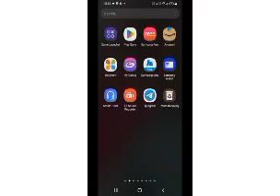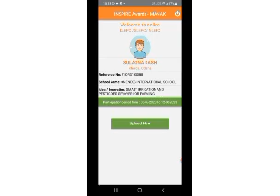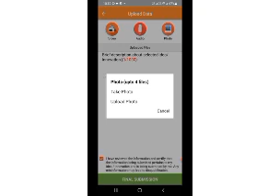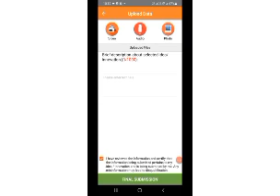MANAK COMPETITION APP FOR UPLOADING OF SELECTED PROJECT DETAILS